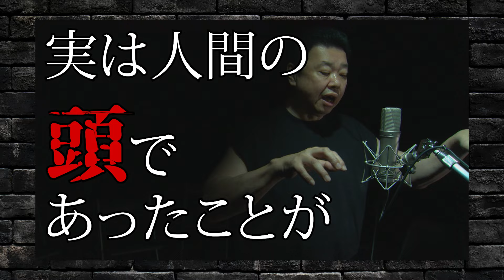【怪談】『立ち入り禁止の埠頭』伊藤えん魔/スリラーナイト【字幕】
【怪談ライブBarスリラーナイト道頓堀店】
〒542-0084 大阪府大阪市中央区宗右衛門町 3−4CriceNikko宗右衛門町B1